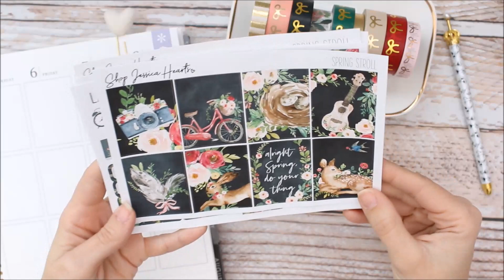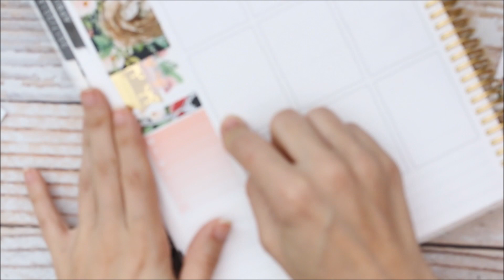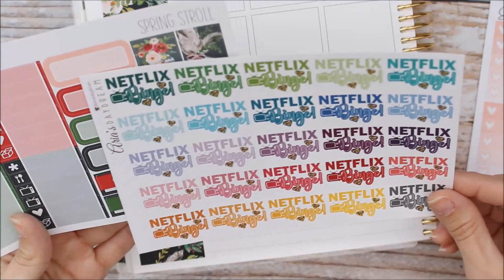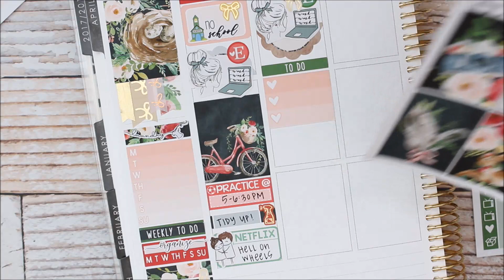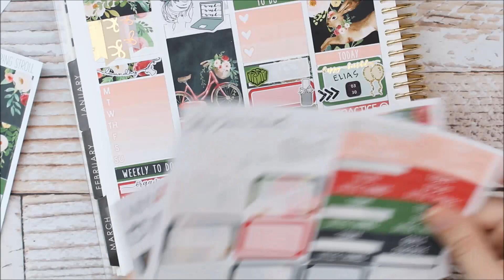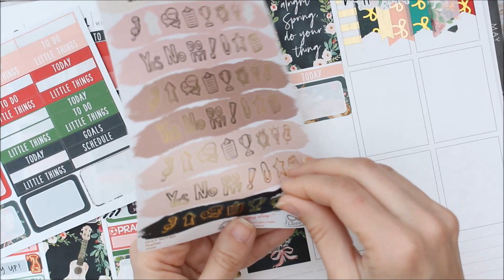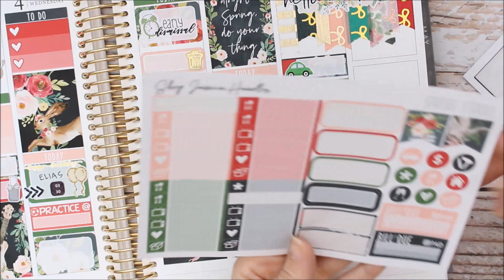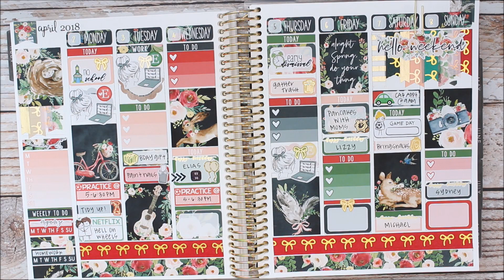PLAN WITH ME ll FT SHOP JESSICA HEARTS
This kit turned out so good!! I hop you enjoy watching! Make sure you come back to see my Personal Planner PWM.  Thanks so much for hanging out with me! Xoxo Nikki

My Links:

Simply Gilded:

Peach Pom:

My Newest Addiction: